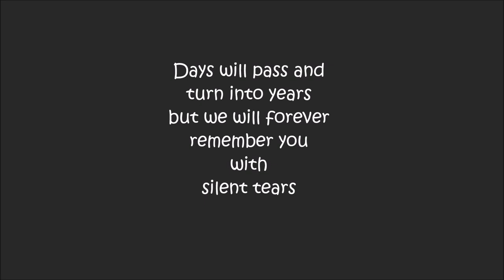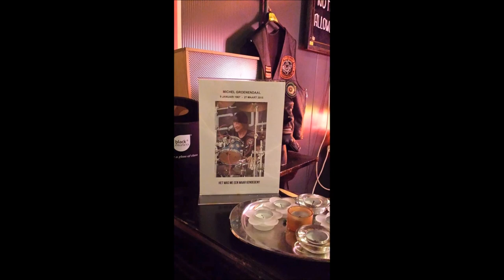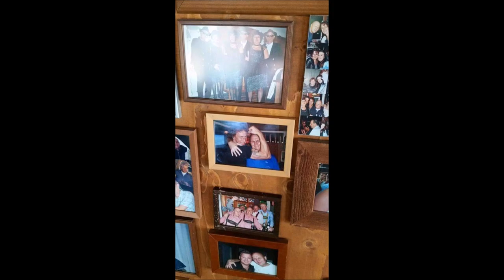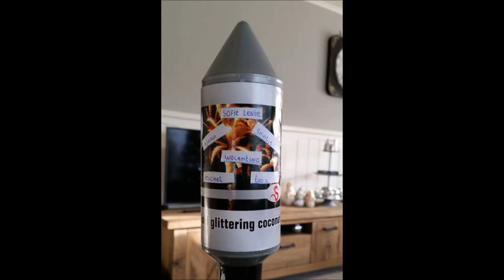Michel Groenendaal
Days will pass and turn into years
but we will forever remember you
with silent tears